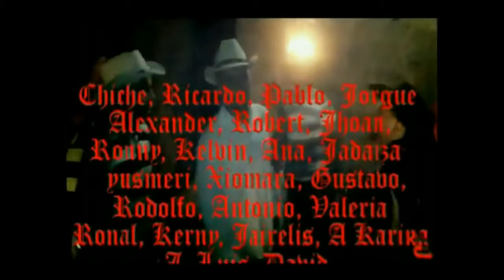Florentino y el Diablo Original CST